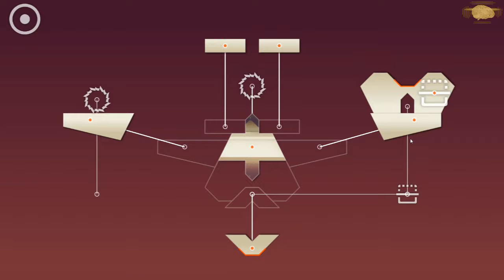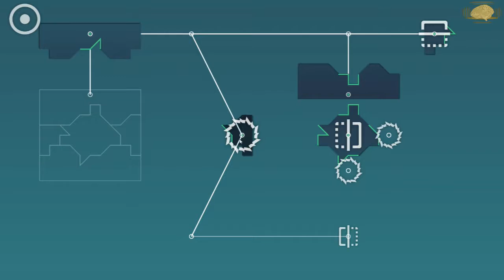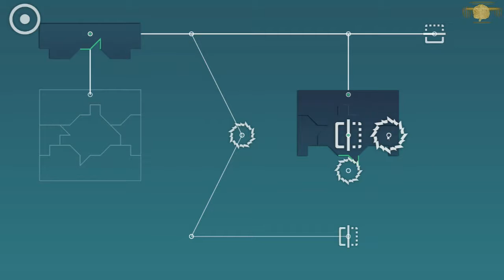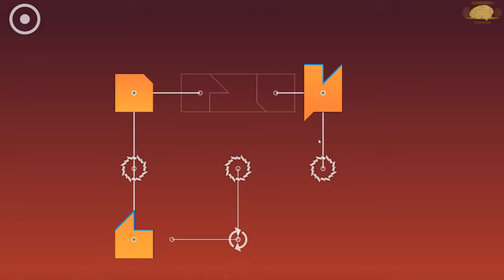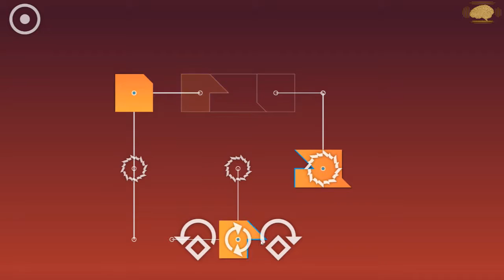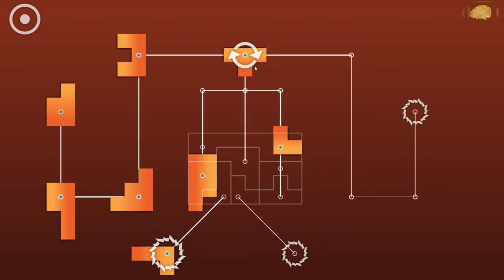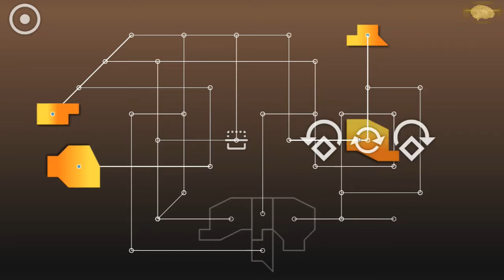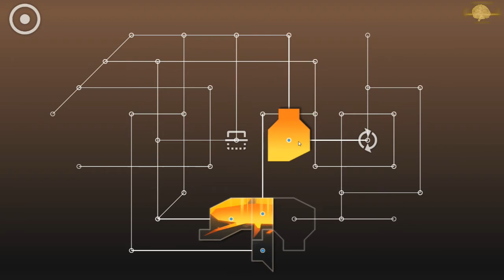ZENGE poradnik guide tutorial #04 Level 37 - 48 No Commentary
ZENGE poradnik guide tutorial Walkthrough przewodnik gameplay Playthrough zagrajmy w let's play ZENGE

Dziękuję za wsparcie; subskrypcje, oceny filmów i pozostawienie komentarzy są zawsze mile widziane!
Luc

Thank you for your support; subscriptions, the evaluation of films and leaving comments are always welcome!
Luc